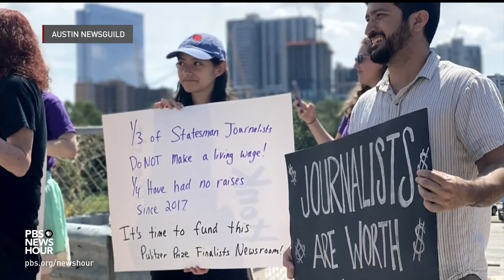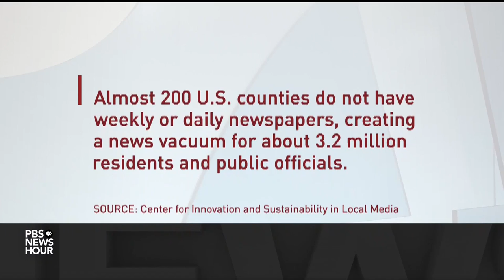Gannett journalists across the nation walk out over pay, management issues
Staffers from two dozen newsrooms from California to New York walked off the job on Monday, striking to demand better wages and accusing Gannett leadership of mismanagement. Steven Waldman of the “Rebuild Local News Coalition” joins Geoff Bennett to discuss.